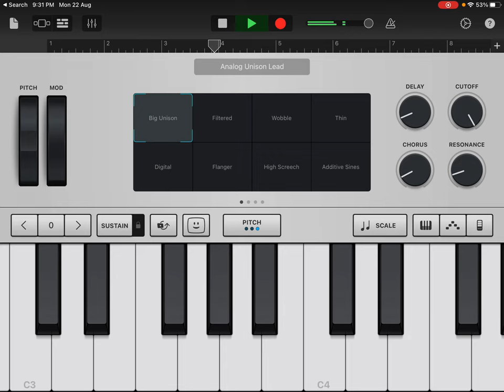How to play - thali bajayeynge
In Scale - E